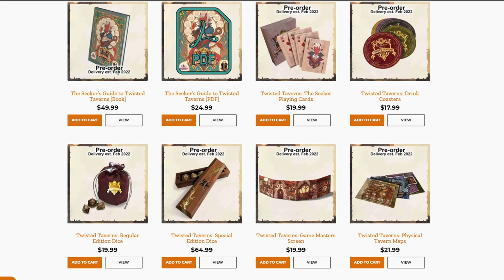The Prince and the Poor Guy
SEEKER'S GUIDE IS OUT NOW! the pdf anyway...

In this video we show you the tale of the Prince and the Pauper, where a prince discovers a disgusting poor person that looks like himself, and trades his wealth for freedom. Difficulties quickly amount, and the prince again seeks his throne.